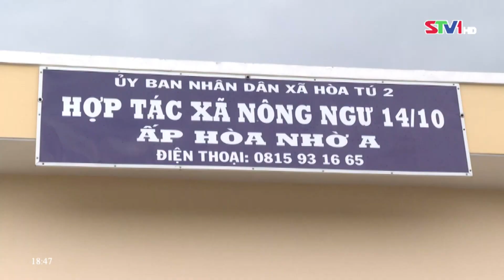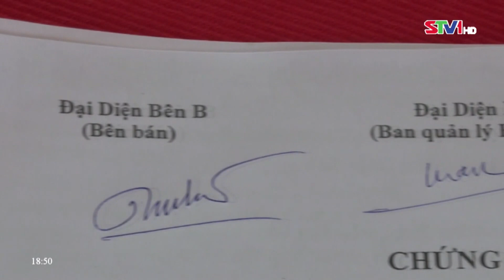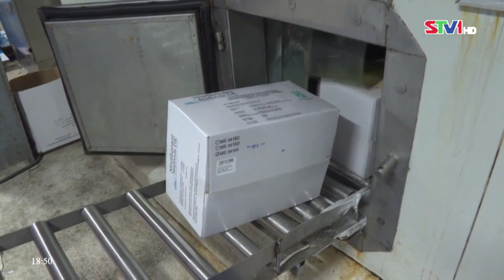STV - Chuỗi liên kết - Yếu tố then chốt phát triển bền vững nghề nuôi Tôm nước lợ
STV -  Việc liên kết chuỗi trong nuôi Tôm được xem là yếu tố then chốt để đảm bảo được sự phát triển đồng bộ cả từ khâu nuôi, chế biến cho đến xuất khẩu. Thời gian qua, tăng cường kết nối giữa người nuôi Tôm và doanh nghiệp thu mua, chế biến là nhiệm vụ quan trọng được ngành Nông nghiệp Sóc Trăng chú trọng. Tuy vậy, việc thúc đẩy mạnh hơn chuỗi liên kết này cần sự cộng hưởng của  nhiều yếu tố.